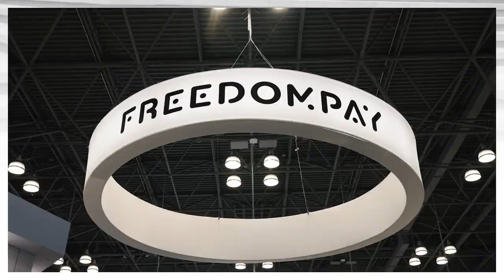FreedomPay Company Culture with Allan Moulds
Allan Moulds, SVP of Human Resources speaks on the FreedomPay culture